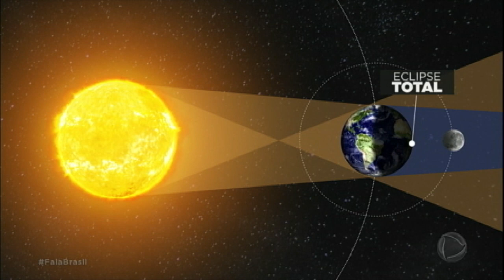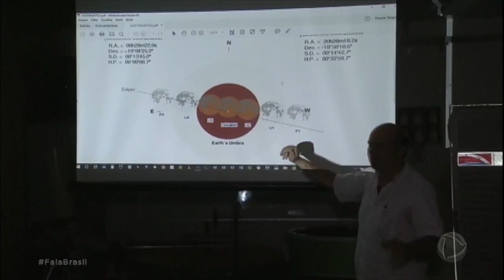Saiba em quais cidades será possível ver o eclipse desta sexta (27)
Em algumas cidades, a lua vai nascer já completamente encoberta pelo cone de sombra da terra, como no Recife, Natal, João Pessoa e Sergipe. O satélite vai surgir com uma coloração avermelhada.